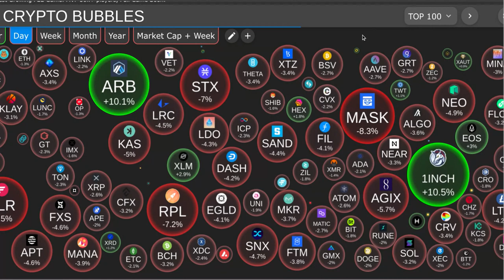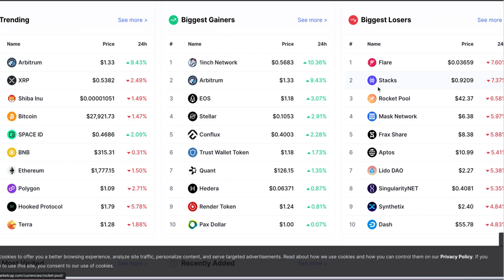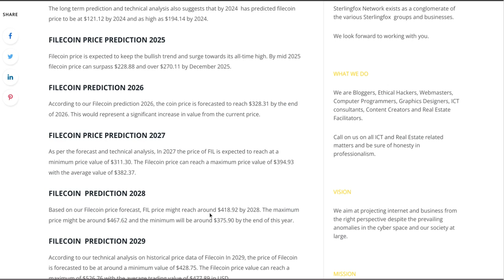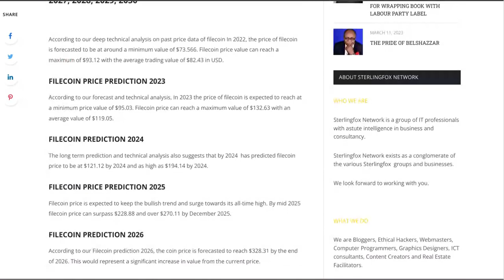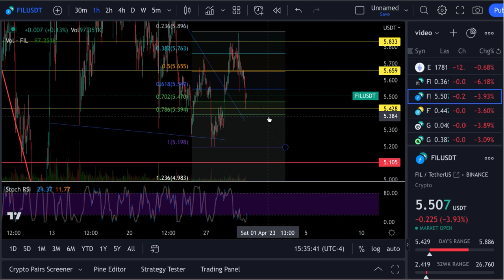Filecoin FIL $600 Price Prediction !!!!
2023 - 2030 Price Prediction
Kucoin Begin Trading In Minutes !!